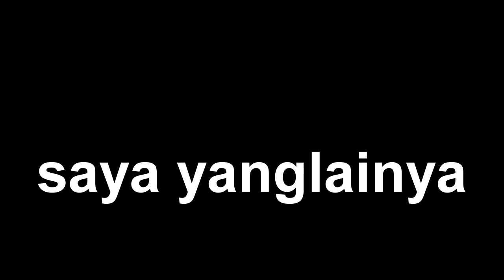tips menanggulangi ikan sirip merah atau kropokan di musim panas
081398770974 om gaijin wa